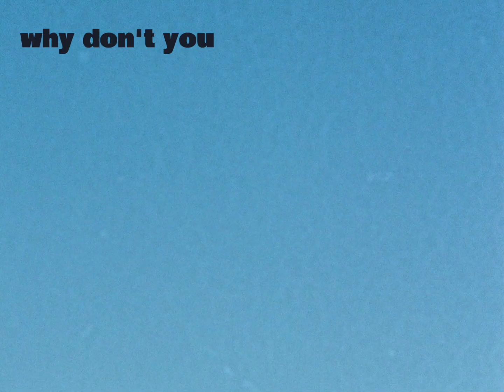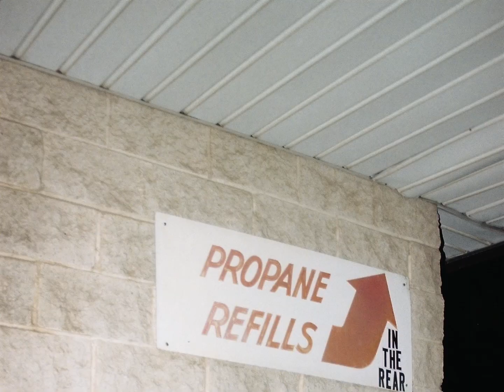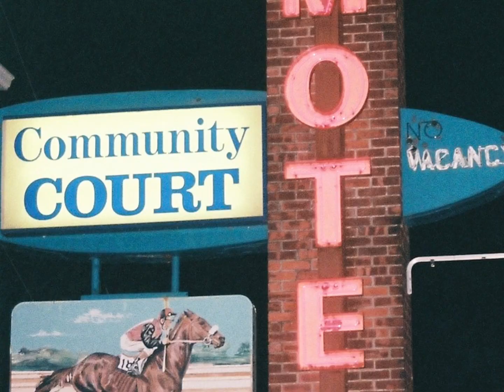red island - palace (lyric video)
Directed by red island
Edited by red island
Filmed by red island

pay the milkman. call it red.

ps. Where's William?
pps. Love to Na'Kel Smith and the burners